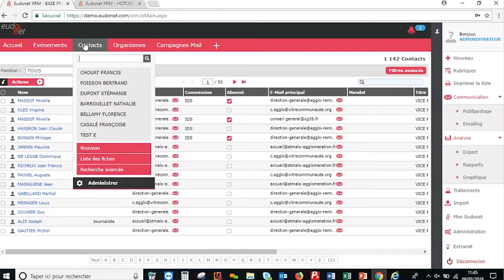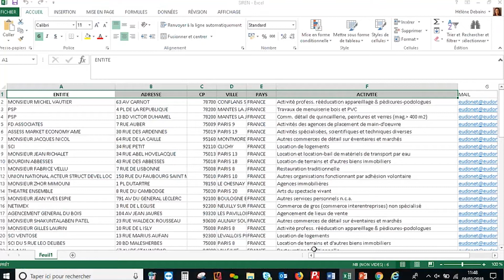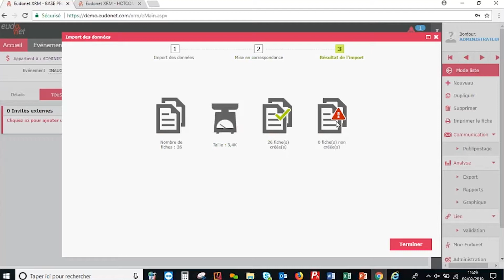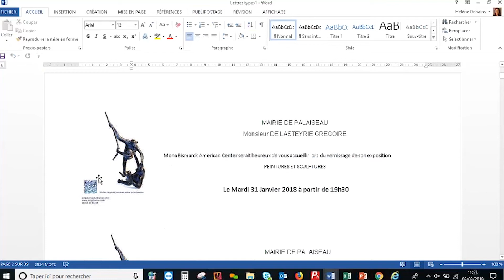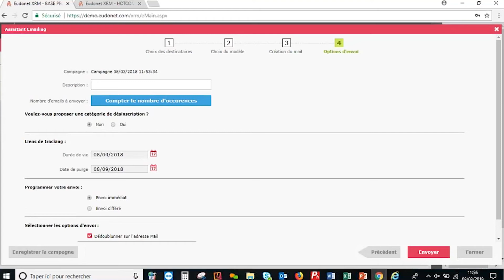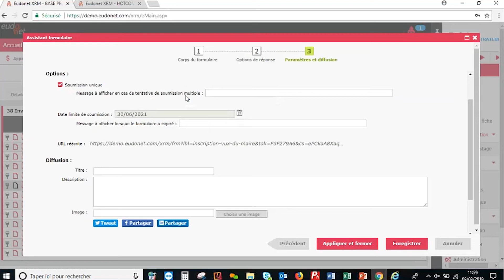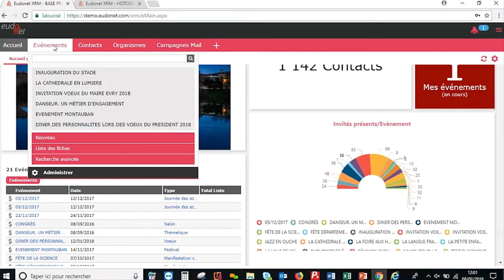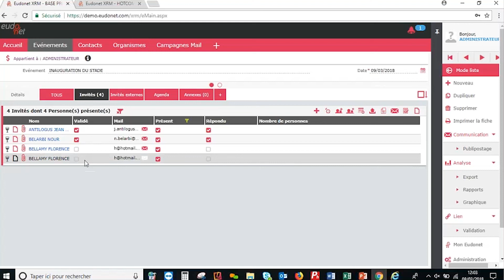Comment Eudonet CRM répond à la gestion d’un événement ?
Une fois l’évènement créé, il  sera nécessaire de construire votre campagne.